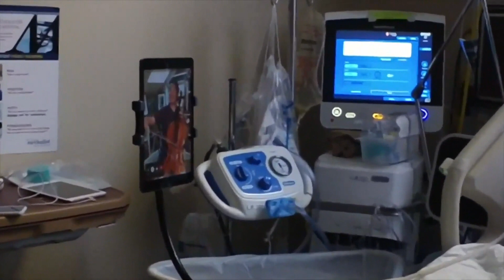ARTIST PANEL: Survival & Revival! | 7th Annual International Music Festival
With concert halls closed for the better part of a year and tours cancelled, how have professional artists survived? We’ll hear reflections from a conductor, musician and singer and hear their perspectives on the future of the performing arts. We invite our audience to engage this live panel of renown artists!

Speakers:
~ Mei Rui, DMA (Moderator) - Pianist, Music in Medicine Researcher and Founder of the MUSICARE Initiative
~ Sebastian Lang-Lessing - Conductor, Music Director
~ Mané Galoyan - Soprano
~ Dr. Cristina Pato - Galician Bagpiper, Pianist, Writer, Educator and Producer

Segments:
0:00 Introduction of Moderator Dr. Mei Rui
2:03 MUSICARE Initiative (Video)
5:40 Artist Panelist Introductions
29:34 Artistic Relationships (Maestro Sebastian Lang-Lessing)
32:59 Post-Pandemic To-Do Lists!
38:25 The Value of Arts & Government Involvement
51:45 Positive Outcomes of Virtual Programming
57:00 Chair Yoga with Suhail Arastu

(Livestream originally aired on 21 April 2021)

Musical Bridges Around the World is a non-profit performing arts organization with the mission to transform lives through multicultural performing and visual arts by shattering barriers, creating connectivity and inspiring hope for those with least access.

Musical Bridges Around the World is a registered 501(c)(3) organization.